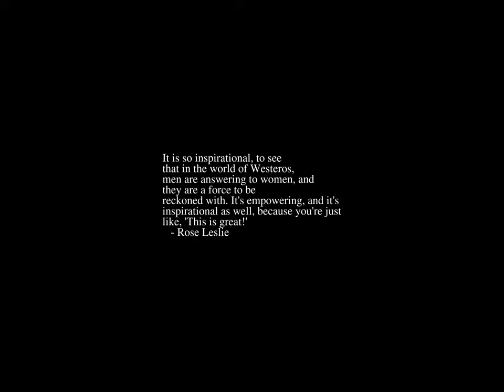Sunrise Time-lapse: Friday, September 02, 2022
On this day:
   J.R.R. Tolkien died, 1973
   Great Britain adopts Gregorian Calendar, 1752
   Japan signs unconditional surrender on US battleship `Missouri', 1945

Today's random fortune, quote, or snark:
Here I am in 53 B.C. and all I want is a dill pickle!!